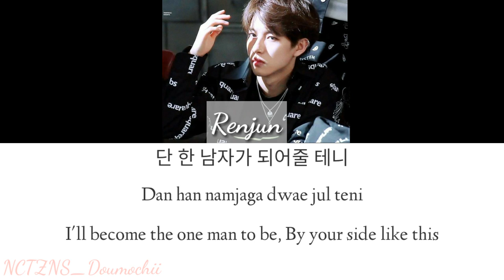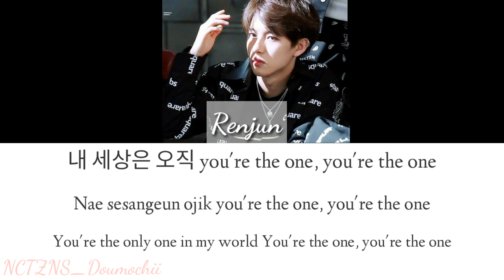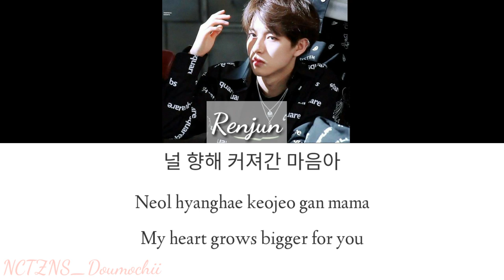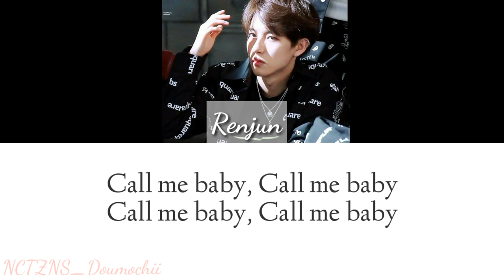NCT Lokal (Local) Call Me Baby - EXO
Voice of renjun : aldhi rahman